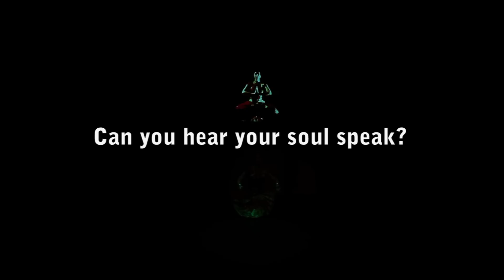Oxana Banshikova ( Call Of The Soul )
Indian Classical Dance recital by Oxana Banshikova

Call Of The Soul

It is a desire, it is a prayer, to find one's unique place in the universe. What is the hidden gift you must bring forth to the world? Can you find your happiness?
Can you hear your soul speak?
Using traditional repertoire and mesmerizing sculpturesque technique of BharataNatyam Indian Classical dance, Oxana will explore how longing for a union of Jeevatma (individual soul) and Paramatma (universal soul) represents one's search for happiness.

The simple truth is, at the end of everyone's journey, they are one and the same.

Video by OKENVIDEO